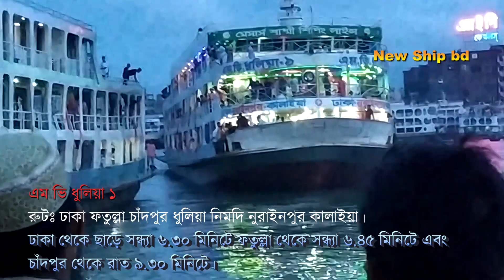সদরঘাট ত্যাগ করে কালাইয়ার উদ্দেশ্যে ধুলিয়া ১ । লঞ্চ থেকে লাফ দিল এক লোক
এম ভি ধুলিয়া ১
রুটঃ ঢাকা ফতুল্লা চাঁদপুর ধুলিয়া নিমদি নুরাইনপুর কালাইয়া।
ঢাকা থেকে ছাড়ে সন্ধ্যা ৬.৩০ মিনিটে ফতুল্লা থেকে সন্ধ্যা ৬.৪৫ মিনিটে এবং চাঁদপুর থেকে রাত ৯.৩০ মিনিটে।